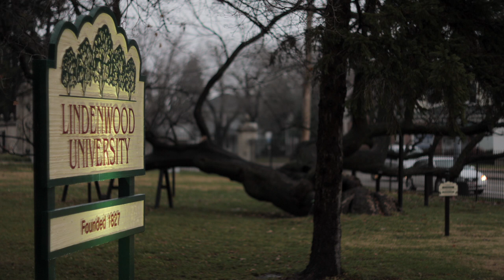Time Lapse — Lindenwood University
A time lapse video made by me with various computer-controlled Canon DSLRs (40D, XSi, T2i) for COM301. I used a combination of Canon and vintage Nikon lenses.